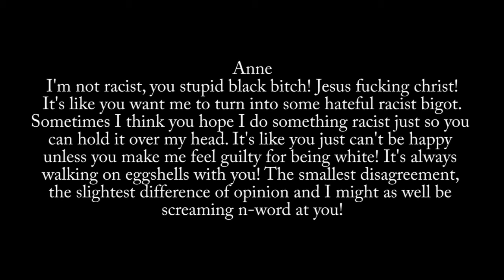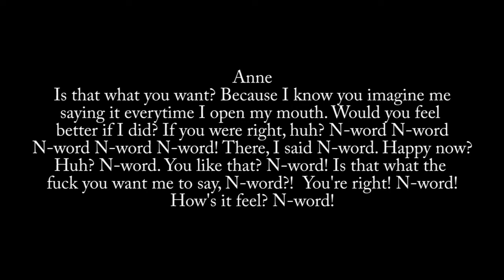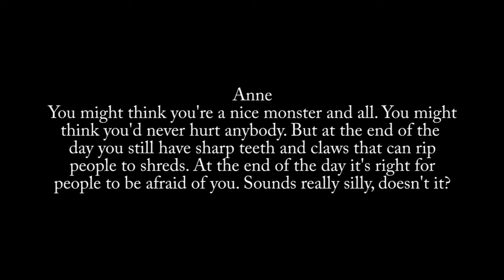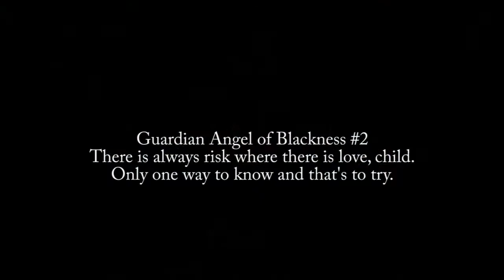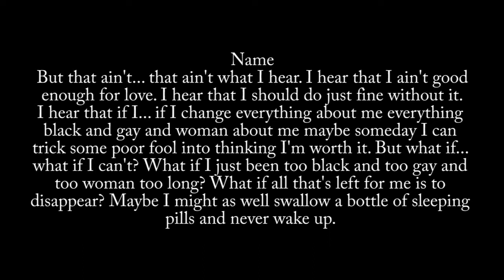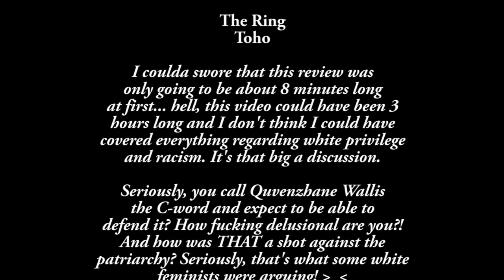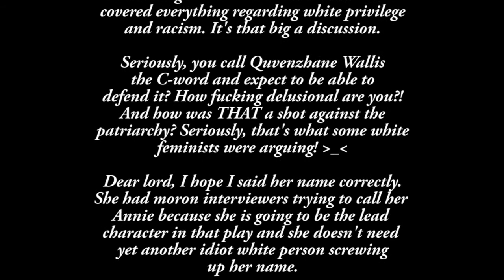Brain Food - Playwright's Delight - Episode 1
In this episode I take a look at Shawn C Harris' play, Tulpa, or Anne & Me,

Warning: Mild Language Included